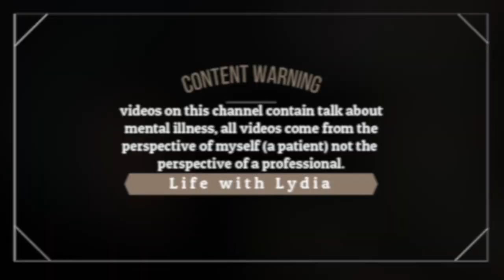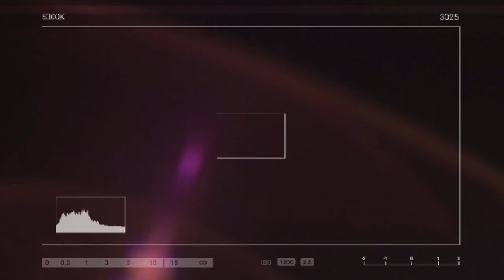GRWM Life update: 27/09/2019